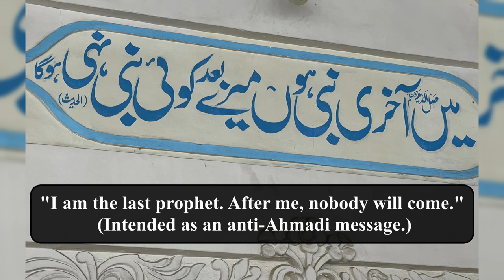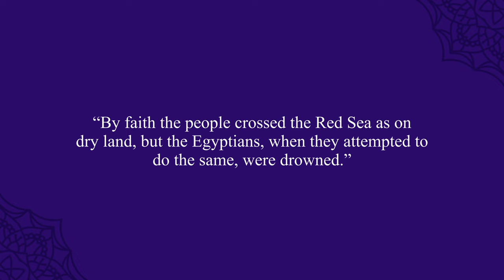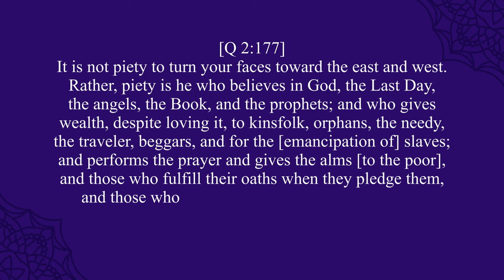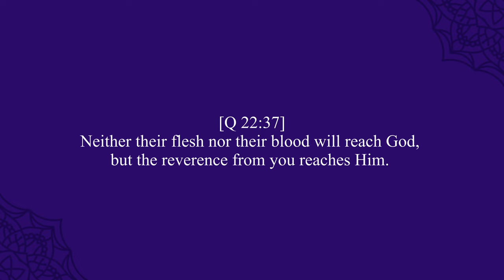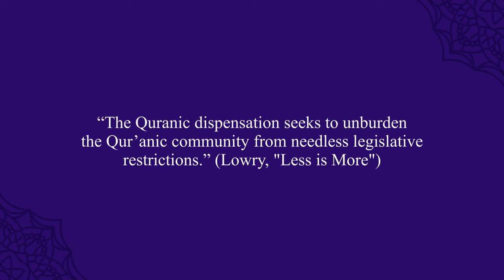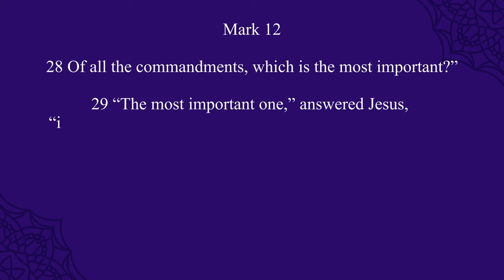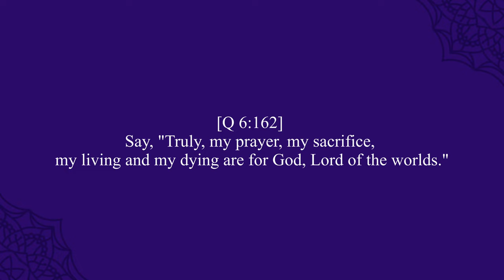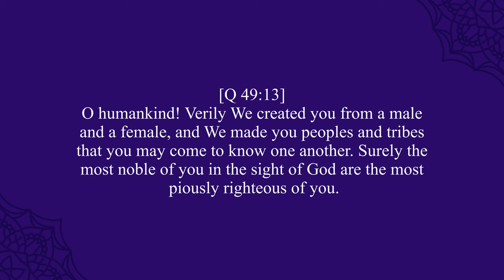Beyond Religious DOGMA: What is the Difference Between FAITH and BELIEF?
MPAC (Muslim Public Affairs Council)

Make sure to let us know that you donated to help The Impactful Scholar.